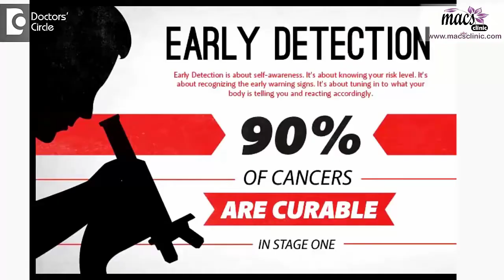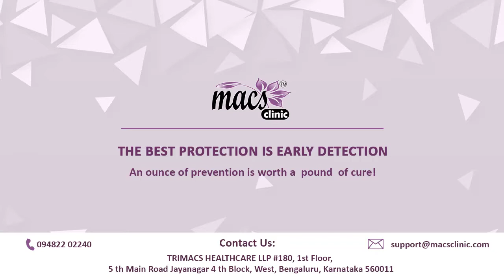How is early detection of Cancer helpful? | Dr. Sandeep Nayak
Cancers that are detected early can have many other advantages than just being curable.

The deformity of the cancer surgery  and the risk of recurrence is comparatively less. Most of the cancers that are detected early can be treated robotic or laparoscopic surgery.